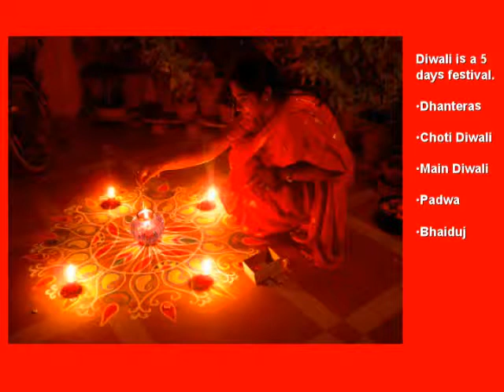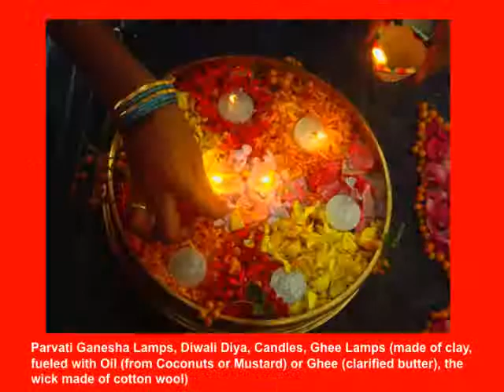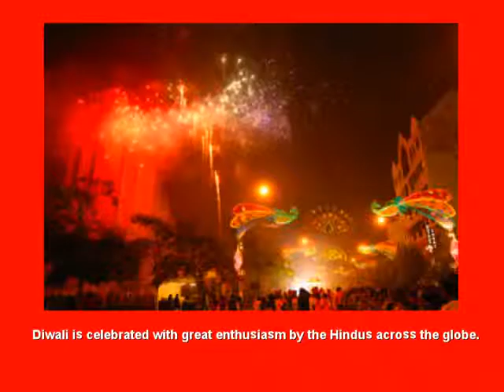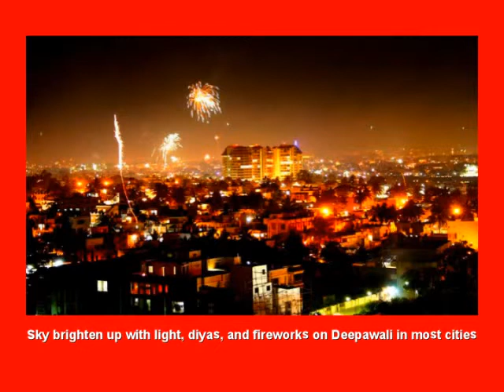Wish you a happy Diwali to all my friends Greetings Song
Watch Wish you a happy Diwali to all my friends Greetings Song